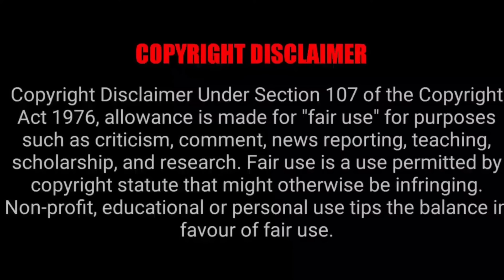THE WORLD'S FINEST ASSASSIN EPISODE 11 REACTION MASHUP!!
RYU RYU
3 KATANA
REANIMATED
YABOYROCKLEE
STRUCKBYBELZ